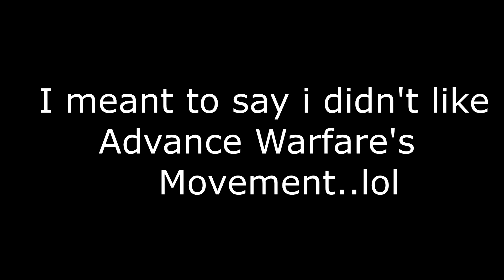The Call of Duty Community Never Knows What They Want...And That's A Problem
The COD Community never knows what they want. They say they want innovation, then they want boots on the ground again...i go in depth in this video to find out why the Call of Duty Community never knows what they want, because this is a problem...